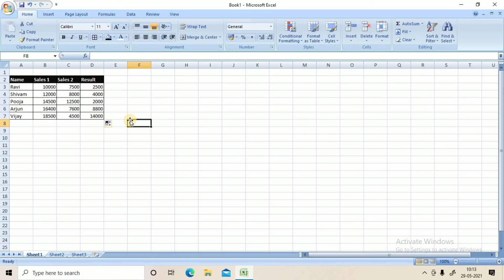How to Subtract in Excel | Excel Minus Formula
About this video - Dosto aaj ke is video me hum excel software me subtract command ke bare me sikhenge.

other Helpful Video -
Other Some Helpful video -